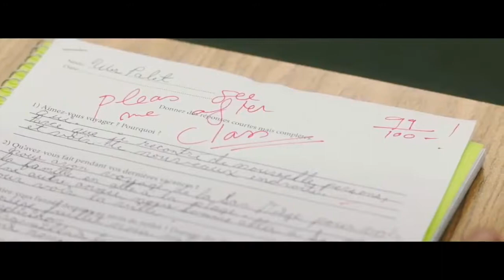The Bachelors Movie